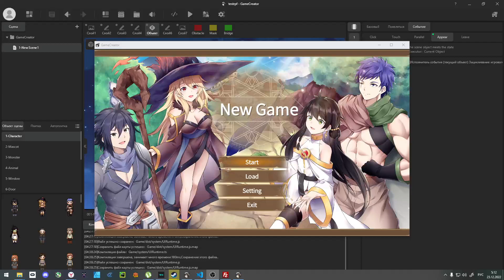Game Creator - сборка персонажа из частей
забавный монстр получился из паука приведения демона заблюренного и двух эффектов. Но суть в частях тела что можно собирать модели на этой основе и менять части тела. Это конечно бомба